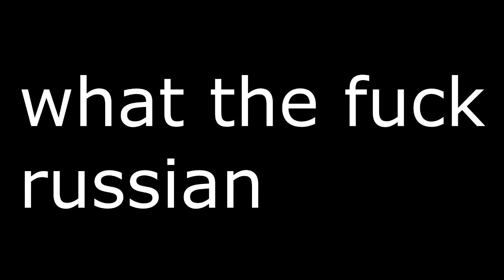i hate russian copied me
im not russian